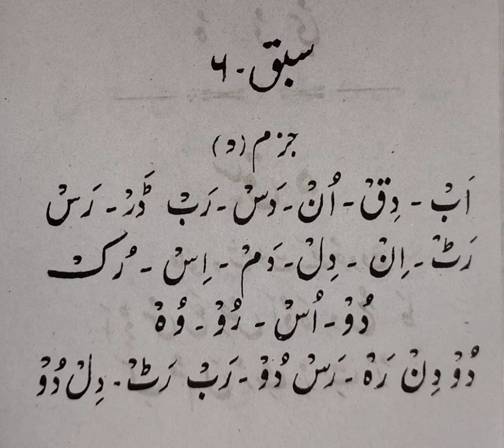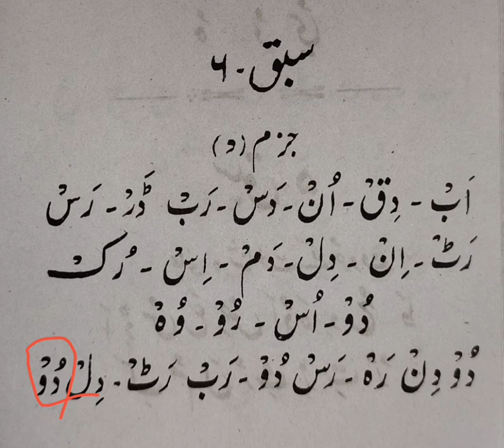Class-9 | Urdu Padhna Seekhe | Sabaq-6 Jazm Wale Huroof | In Hindi And Urdu | How To Read Urdu?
And you can Join our telegram Channel by clicking the link below for new updates:

Hashtags.

allowance is made for "fair use" for purposes such as criticism, comment, news reporting, teaching, scholarship, and research, Fair use is a use permitted by copyright is statue that might otherwise be infringing.